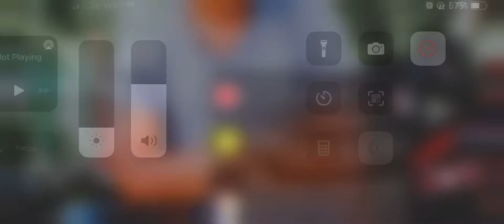Final Fantasy VII gameplay